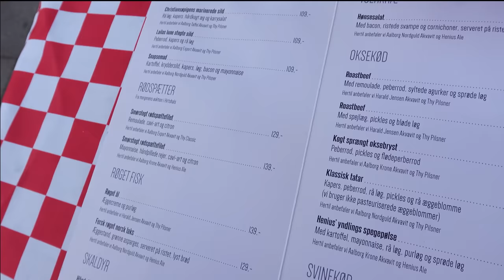Aalborgs VILDESTE Fest! SIDSTE DJ JOB I ÅR? (MED UDE AF KONTROL)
Der skal skydes endnu mere content! Derfor har jeg investeret penge i et lille kamera som jeg kan tage med på farten! Hvis du kunne tænke dig at se mere, af denne type hygge vlogs, så smid videoen et like! Husk også at du kan købe min seneste tøj-kollektion inde på